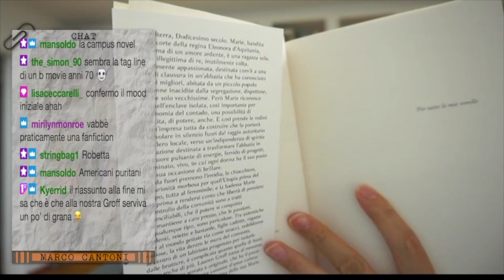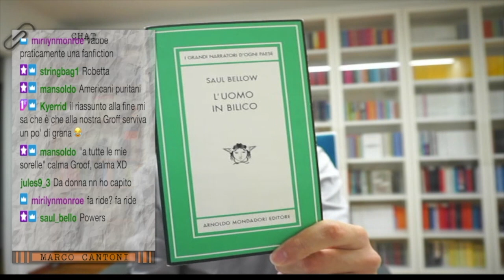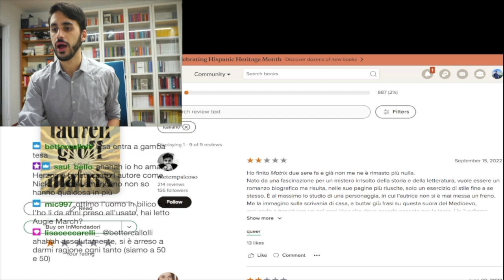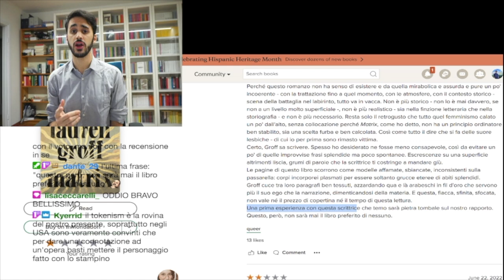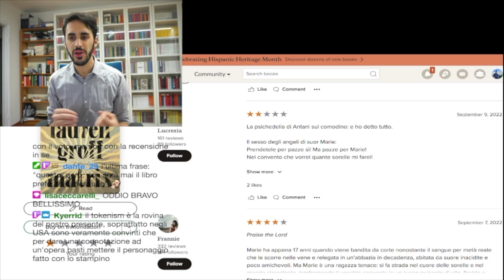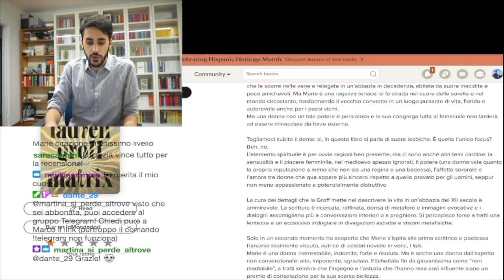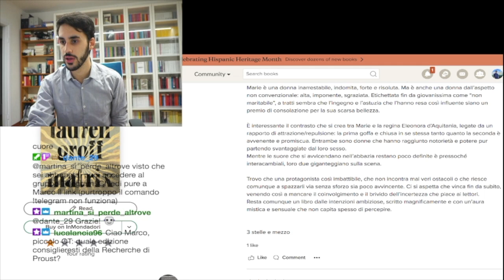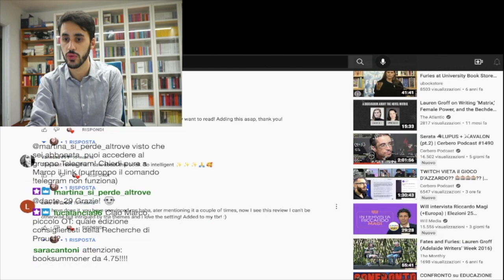IL DELUDENTE MATRIX di LAUREN GROFF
Libro citato:

- Matrix di Lauren Groff

Il mio shop su Amazon